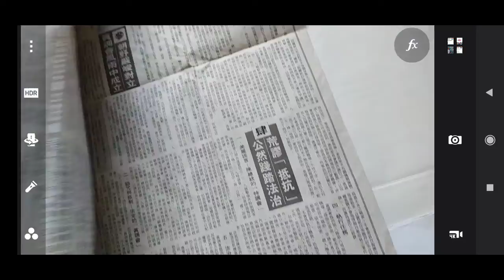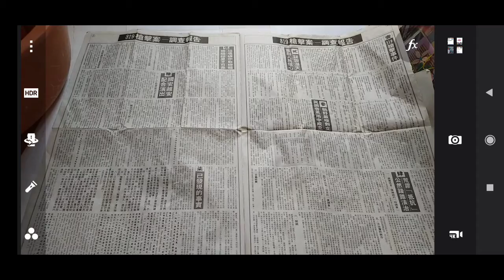20040319臺南市金華路發生的#319槍擊案調查報告-2021-03-19拍攝回收品附加六十六條經典禪語02.mp4